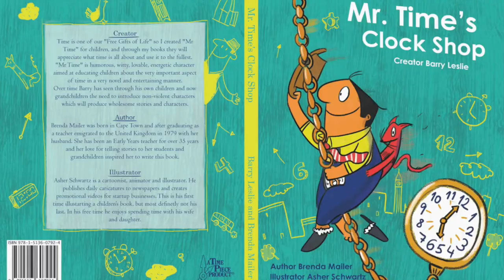Mr Time's Clock Shop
Children's story book
Time - the endless gift of Life
Teaching children the value of time
Time concept
Children's imagination in the clock shop
Mr Time beats the crooks, beats the time
Accredited by children's Educators